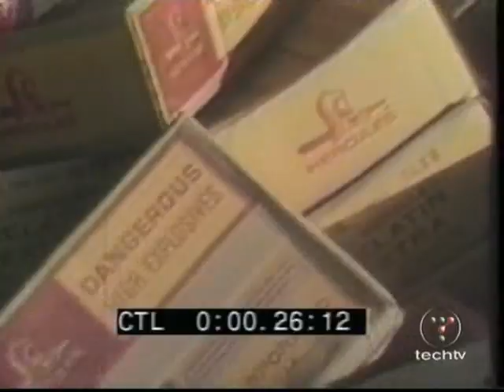Exploding Whale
This is why using dynamite on a beached 45 foot, 8 ton, whale is a bad idea